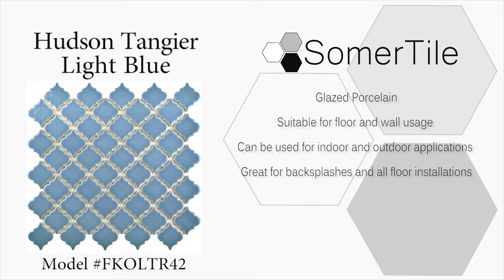SomerTile l Hudson Tangier Light Blue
The Merola Tile Hudson Tangier Light Blue 12-3/8 in. x 12-1/2 in. x 5 mm Porcelain Mosaic Tile features our popular lantern design with a modern update. This tile features a uniformly glazed surface with a smooth texture and a soothing sky blue slightly tinged with white for added depth. It is a versatile design and color that accommodates most decor styles. Impervious, frost-resistant and easy to clean, this tile is a perfect choice on its own, coordinated with other colors in our Hudson series or cut into strips for accent applications.